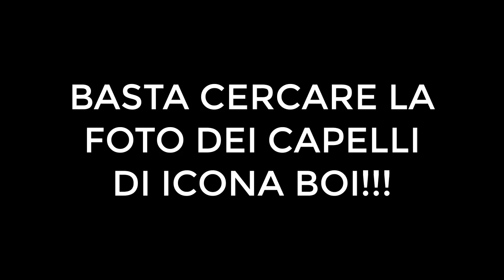LA FOTO DEI CAPELLI DI ICONA BOI: GUARDA FINCHÉ È ONLINE!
Cos'ha IconaBoi sotto il cappello? C'è una foto di Icona Boi senza cappello? Come sono i capelli di Icona Boi?